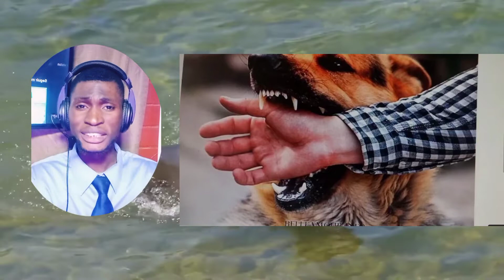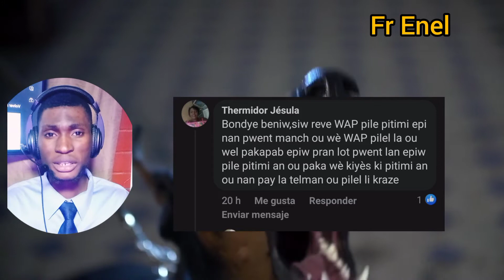lèw reve chien siw reve chien mòdew nan dòmi me kisa li vledi vinn tande avèk fr Enel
Klike la pouw jwenn lot chanel nou an ladanl w'ap jwenn vidéo teknoloji ak titoryal ak anpil lot anko

Siw vle fè yon video ou byen yon mizik yon mesaj yon moman adorasyo et louwaj pase sou chanel la ekri ou byen relekounya sepou sa noula WhatsApp